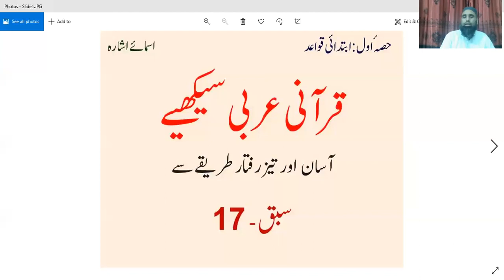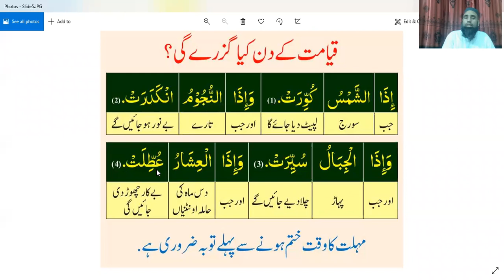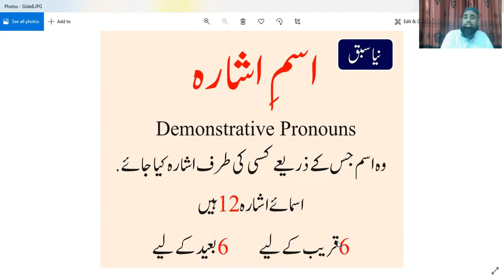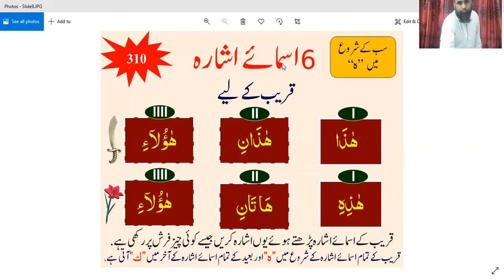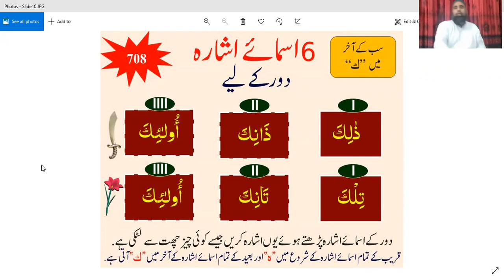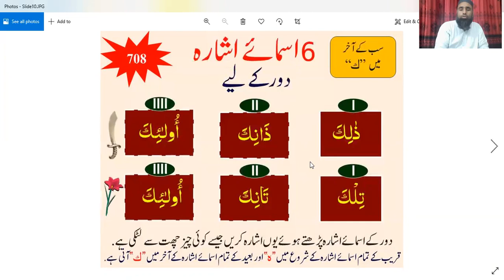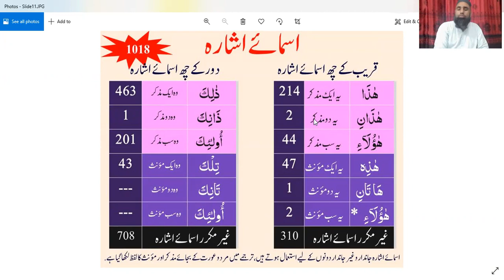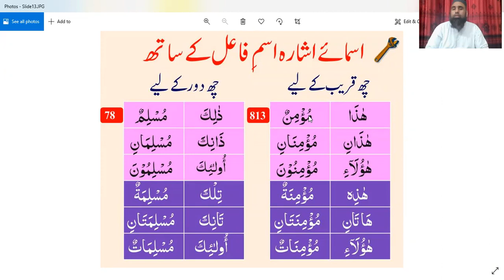Lesson 17/اسمائے اشارات/Level 1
learn Quranic Arbic to an easy way to understand The Holy Quran by MUFTI ABU-LUBABA SHAH MANSOOR sab/level 1.
Teacher: MOLANA KHURSHEED HAIDER sab.
قرآنی عربی سیکھیں آسان اور تیز رفتار طریقے سے،اور قرآن کو آسان طریقے سے سمجھیئے
مصنف:مفتی ابولبابہ شاہ منصور حفظہ اللہ ورعاہ
مدرس:مولانا خورشید حیدر صاحب۔
contact ; 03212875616   only whats up